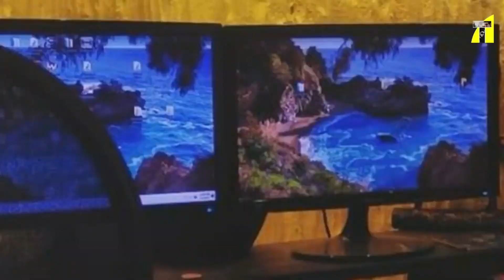আমরা মনে করি শিল্পীর চেয়ে পলিটিশিয়ানের চেয়ার বেশি লোভনীয় ! Mahfuz Ahmed I Tanvir Tareq Show I